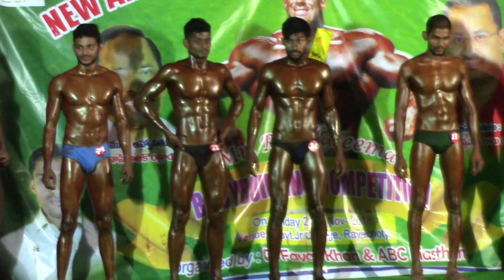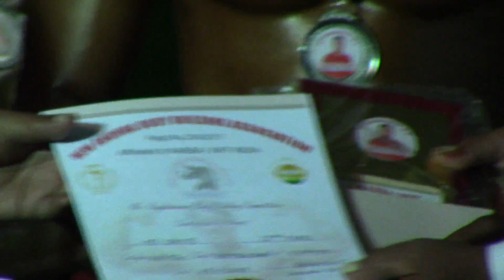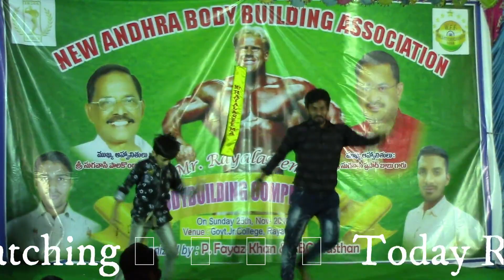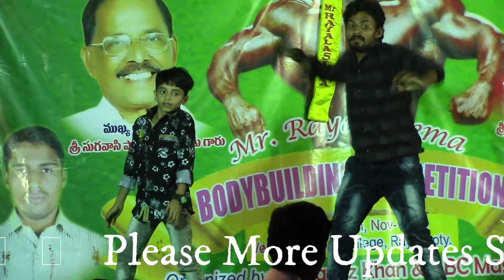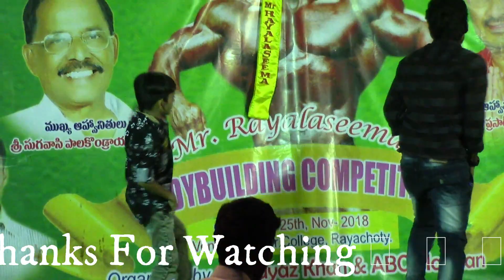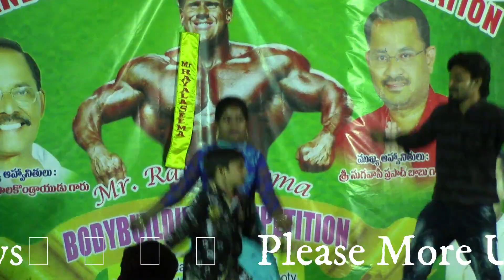Kadapa Jilla Rayachoti bodybuilders